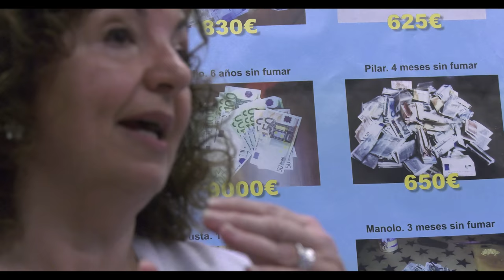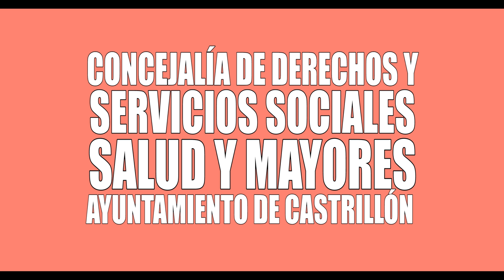Pildoras Participativas: Unidad del Tabaco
"Pildoras Participativas" es un proyecto impulsado por la CONCEJALÍA DE DERECHOS Y SERVICIOS SOCIALES SALUD Y MAYORES del AYUNTAMIENTO DE CASTRILLÓN (Experiencias de Salud + Plan Municipal sobre Drogas de Castrillón) para acercar recursos saludables que la ciudadanía puede aprovechar para ser más protagonistas de su salud.